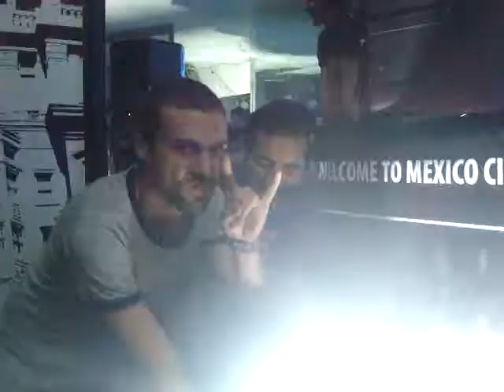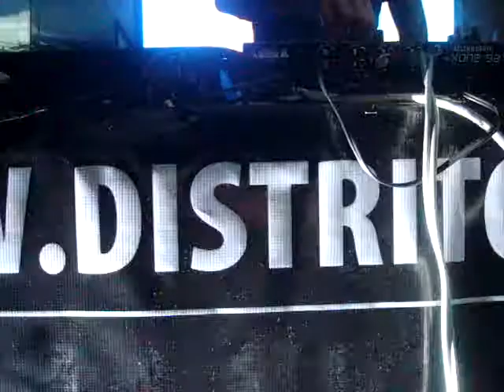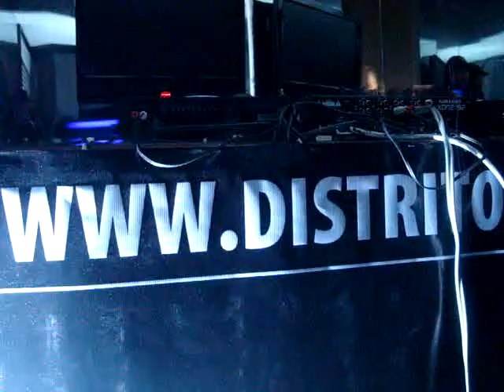OliverMoldan-DistritoClub-Oct.14.2010-Cd.Mex..MPG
"Oliver Moldan" (Prawler Music/Germany) in Distrito Club Condesa Mexico City on October 14,2010.
Event By: "In4mation Records and Distrito Club"
Video Recorded By: Gely González(DJG-Mind) form Ce.TV / Femine Sessions & Magazine / G-Mind Productions Mx.